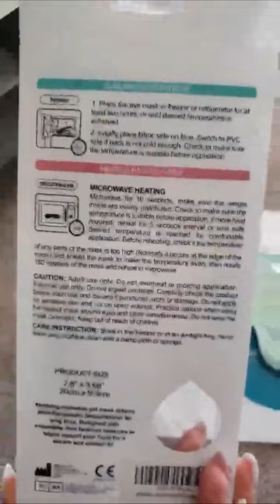Customer Reviews NEWGO Cooling Eye Mask - Eye Ice Pack for Puffiness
NEWGO Cold Eye Mask Cooling Eye Mask Eye Ice Pack for Puffiness, Reusable Ice Eye Mask Gel Eye Mask Frozen Eye Cold Compress for Dark Circles, Migraines, Stress Relief, Skin Care - Blue

❤️Effective Relief for Eyes Discomfort - Whether you are looking for relief from puffy eyes, migraine, headache, or just to relax, NEWGO cooling eye mask is here to help! Use our gel eye mask to create a cold eye ice pack to use for relieving puffy eyes, dark circles, headaches, migraines, tired eyes, or as a hot eye mask to reduce swelling, dry eyes. The flexible gel beads will remain pliable and comfortably conform to the shape of your face even frozen at -18℃.
❤️Reversible Double-Sided Design - NEWGO Ice pack cooling eye mask is made with medical grade plastic on one side and soft plush fabric on the other side to ensure optimal safety as you sleep. The soft plush side allows direct-skin use and provides spa-like experience, or choose the plastic side for direct colder experience.
❤️Adjustable & Unisex Fit - With an adjustable head strap, our hot and cold eye mask is sure to fit perfectly on all different head shapes and are suitable for women, men, kids. Designed for long hours of comfortable wear as you relax and rest, and a secure fastener ensures the cold eye mask firmly stay on your eyes even as you toss and turn in bed.
❤️Hot & Cold Therapy - Just simply put the cool eye compress in the freezer for 2 hours for cold therapy or heat it in the microwave for 10s for heat therapy. Use the plush side for a cool experience or the plastic side for colder experience. Eye mask comes with resealable bag helps for healthful storage and prolong the usage lifetime or isolate the fridge odor. Hand wash, rinse & lay flat to dry.

Customer Reviews
- Relaxing, soft and holds the cold temperature
- Bueno
- Better than I could have hoped for!
2 amazing sides, both soft. Reversible band. Lifesaver for eye surgery but will use again.

- Aaaaahhhhhhhh 🥰

I've been looking for something comfy that I was able to both use hot or cold. It is easy to use and very comfortable. I am able to adjust the tightness as well. I love that it comes with its own bag, so that nothing in the fridge can transfer on to it. Very happy with my purchase!

- Quality for money spent.

- Great quality! Plus a cute note!

This product was nicer than I expected TBH. When I opened up the packaging I noticed it was neat and modern, plus it came with a love note. How cute is that? Its the little things. I felt appreciated. The soft side of the mask is soooooo soft. Like a teddy bear. That's the part you put on your eyes. The strap is very adjustable and sturdy. The entire product has a high quality feel to it. I used it straight out of the freezer and I would say that was too soon. I let it warm up for a few minutes on my forehand and then put it over my eyes again and perrrrrfect. So relaxing. It formed to my eyes at this slightly warmer temp too. Cool enough to ease your tired eyes and not cold enough to be distracting. I will use this for general puffiness on a daily basis in hopes it relaxes me for mental health and also helps my eyes to look their best. Oh, and it comes with a reusable bag for storage and freezer use!

- All that & a freezer bag

This eye mask is so cute & comfy! Rather than the double-sided plastic that’s freezing when it touches your skin, this mask has a really comfy fabric lining on the inside to protect your eyes & skin.
There aren’t cutouts for you to see through but I personally don’t really find those masks all that useful and would rather take 15 minutes to take some time to rest my eyes anyway.
It comes with a freezer bag for you to put the mask in whenever you put it in the freezer, to reduce bacteria when you put it on your face. I wasn’t expecting this and honestly, I will never buy another eye mask that doesn’t include a bag; it’s so simple but thoughtful on their part.

- Stays cold forever!

I dont normally write reviews but before buying this I read so many that said it didn't stay cold, I wanted to write one. I dont know why those customers had issues because mine freezes almost solid and I bet it would be cold for like an hour! You can see the ice crystals in my photo. I actually have to put a towel between it and my face because its so cold (even with the fabric side towards my face). And someone said you have to press on it for the cold to reach your eyes. I dont have to do that at all. Works amazingly well for the cost!

- Cooling Gel Eye Mask